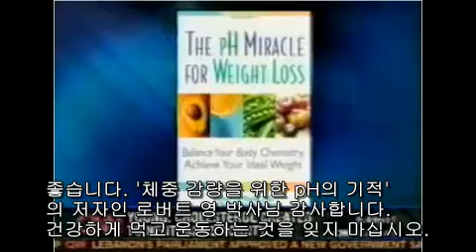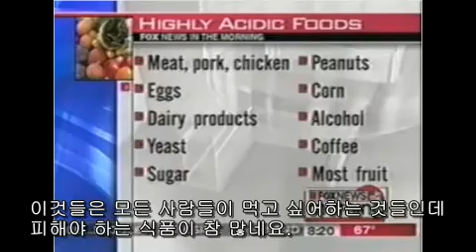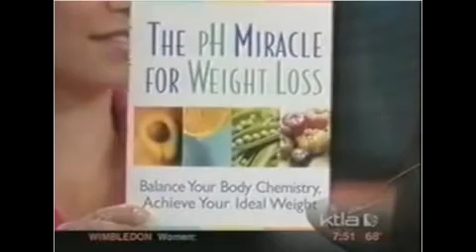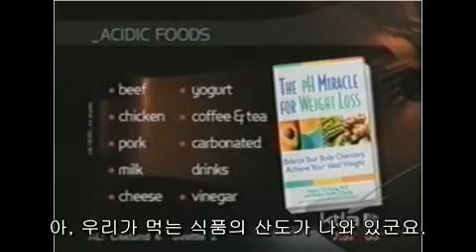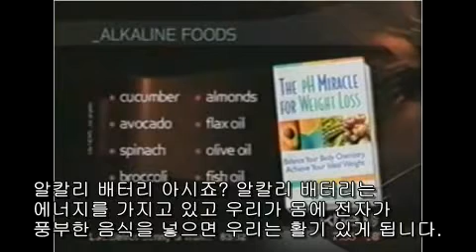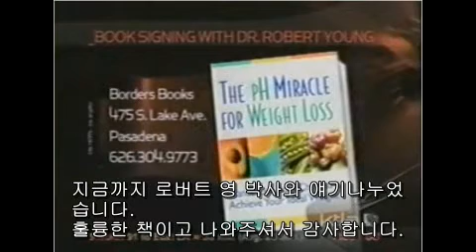Dr.Robert O Young ( The pH Miracle For Weight Loss) 체중감소를 위한 pH의 기적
비만이나 과체중은 지방의 문제가 아니라 과산의 문제입니다. 우리의 몸은 끊임없이 에너지를 필요로 하고 에너지 생산에 있어 폐기물인 산이 있습니다. 만일 우리의 몸이 소변, 땀, 호흡을 통해 산을 제거하지 않으면, 우리의 엉덩이, 허벅지, 둔부, 허리, 가슴, 또는 뇌에 산이 축적됩니다. 이것이 바로 지방을 만듭니다.